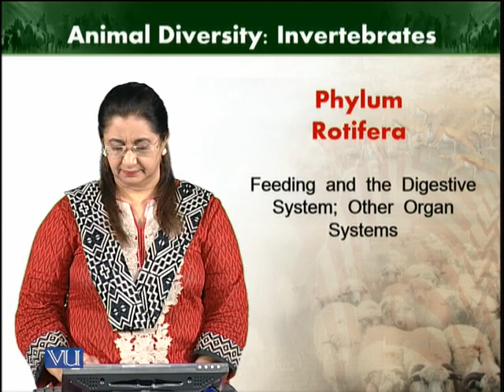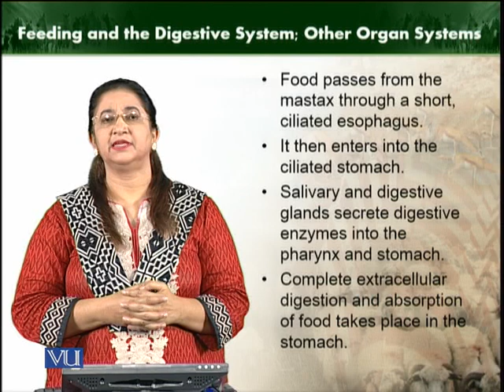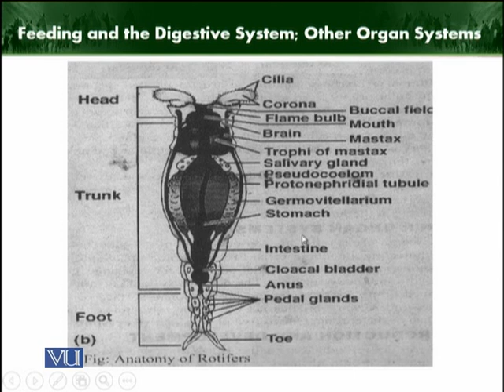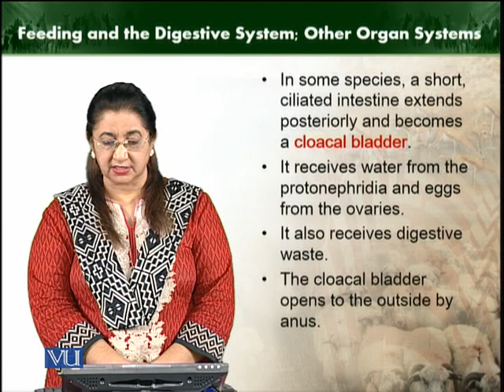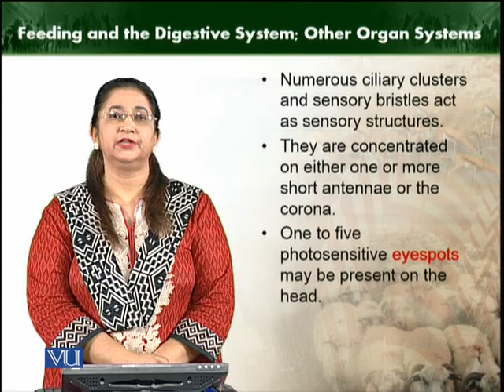Feeding and Digestive system | Animal Diversity Invertebrates | ZOO512T_Topic067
Topic067: Feeding and Digestive system
by Dr. Farkhanda Manzoor